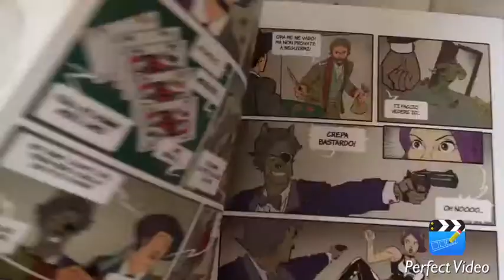Trailer- Adele - un caso da risolvere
Video promo della presentazione del fumetto:
Adele - un caso da risolvere